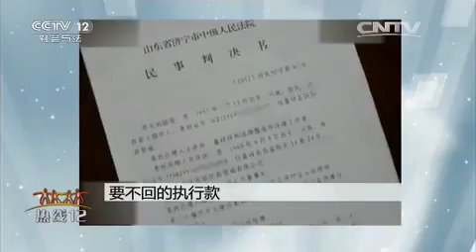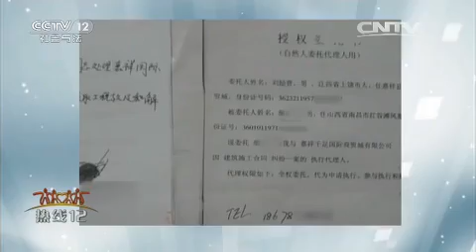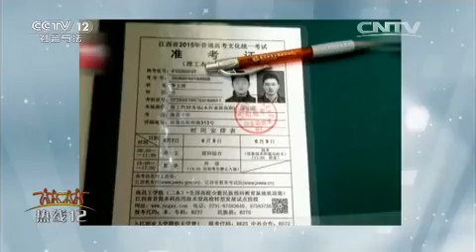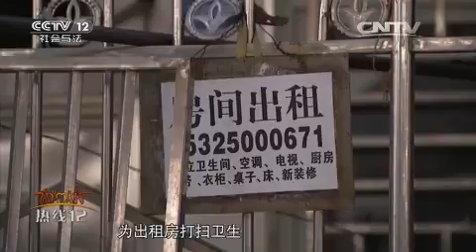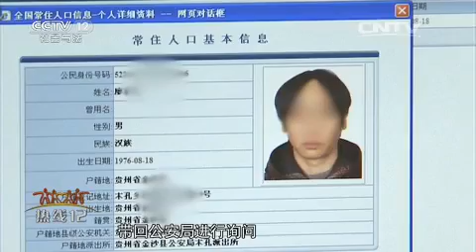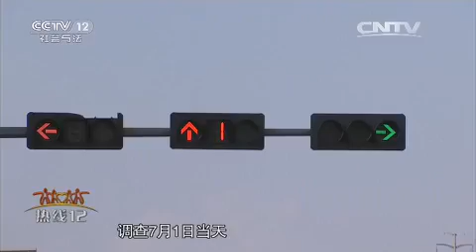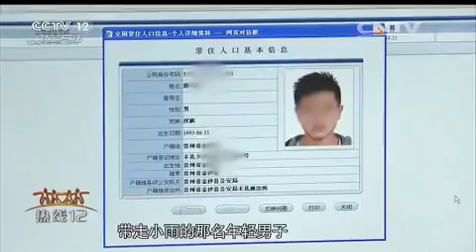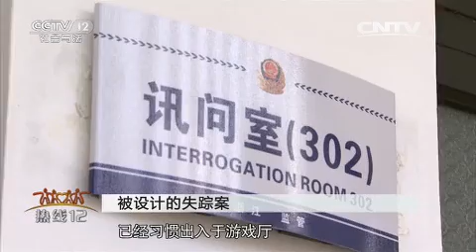被设计的失踪案【热线12 20151019】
本期节目主要内容： 山东济宁赢了官司的江西建筑商老刘却很烦恼。因为500多万巨额执行款却被别人领走了。辽宁盘锦高考舞弊案宣判。2015年7月1日，家住浙江省瑞安市的王洪回家后发现女友小雨不见了，二十岁的小雨行为能力相当几岁的孩子。警方经过侦查怀疑廖某，最终警方又查到敖某，在大量证据下，敖某交待了犯罪事实。小雨遭到邻居廖某和敖某拐卖。